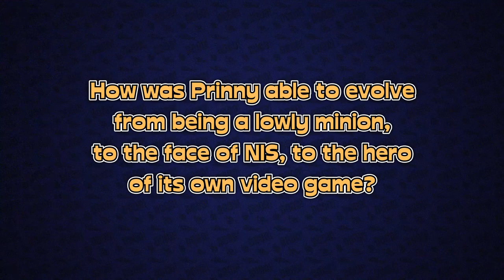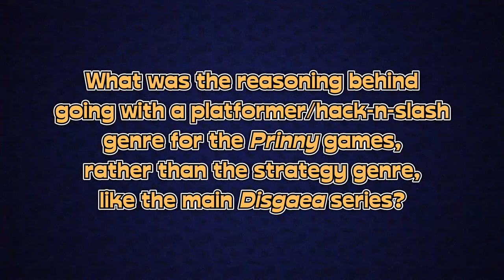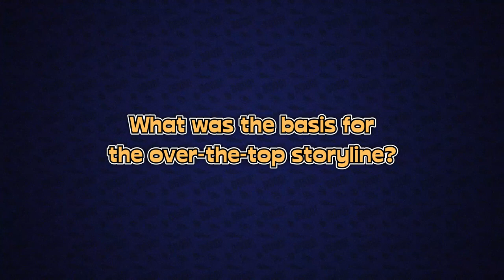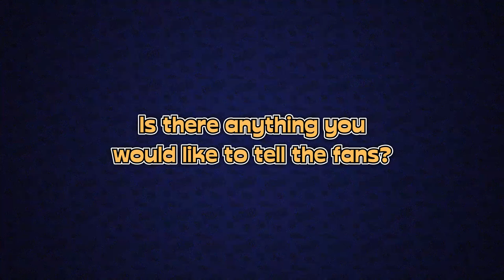Behind the Game with Prinny®️ 1•2: Exploded and Reloaded (featuring Sohei Niikawa)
From zero to hero, dood! Ever wonder how the lowly Prinnies became the stars of their very own games? Join Nippon Ichi Software President Sohei Niikawa as he explores the history behind the sardine-loving denizens of the Netherworld, as well as their rise from hapless lackeys to headlining heroes (who are still hapless lackeys).